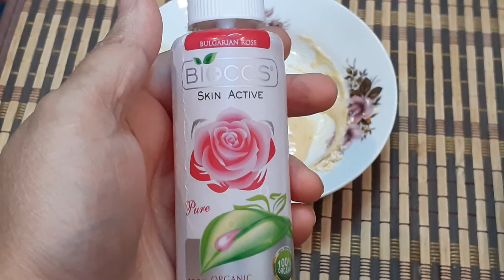Skin Whitening Magical mask - Get Fair Skin In15 Minutes 🥰🥰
SkinWhiteningMagi lmaskGetFairSkinI15Minutes